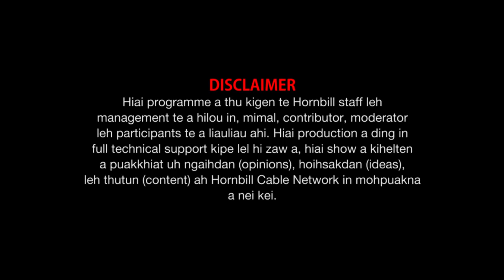Weekend Horn Documentary Traditional Fishing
Property of Hornbill Cable Network @Feb 27, 2021.